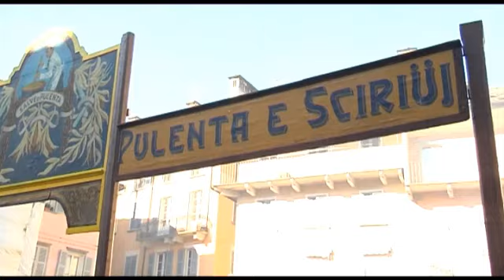Carnevale domese polenta e salamini DOMENICA 10 FEBBRAIO 2013